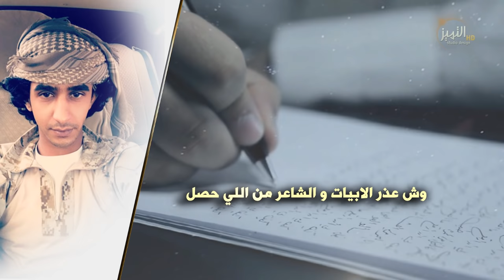شهيد الوطن | خالد عبدالرحمن المقاطي | كلمات فهد غازي الزراقي | اداء شليويح الزراقي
رابط mp3 وكلمات القصيدة اسفل الوصف
للتحميل والاستماع mp3
كلمات القصيدة
بسم اللة ابدا يشوش الراس ليش انتظر
هاجوس فكري معي في  نقض والا فتل
شاعر  ومالي  عذر  والشعر  ماله   عذر
وش عذر الابيات والشاعر من اللي حصل
اللي  حصل نومس عتيبه وعز  فخر
مقدام  شبلن  من  الهيلا  شجيع  وبطل
ضحا بروحه وفوق اعداه موت حمر
اعصابته  فوق راسه والمواقف   جلل
اعصابت الراس من زود الظفر والسطر
في الصوره اللي تنومس طيبين الاصل
خالد يشرف  نباه وفي المواقف  ذخر
حاز المقاطي نعم ونعم فعله  جزل
حر تعلى وحظه معتلي ماقصر
من طيب  جده وطيب ابوه  قول وفعل
صوب سهومه من الطنخه وداس الخطر
في ساعة من حدثها صار مضرب مثل
فعله   ينومس ويم اعداه لد  النظر
ماصابه الخوف من زمرة  كهوف الجبل
نال الشهاده بميدان  الشرف  وانتصر
خلى  العدا  قبل  موته لليمن  تعتدل
حب الوطن  يدفعه والموت حق  وقدر
قد المهمه ماصابه في المهمه  ملل
يا الله  تجبر   عزانا  وانت  رب  البشر
وانك تجازيه  بالجنه  وحسن  العمل